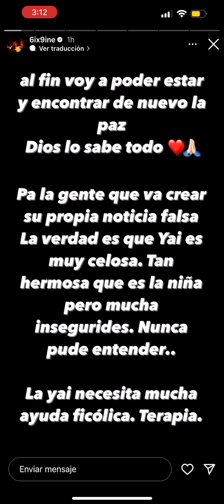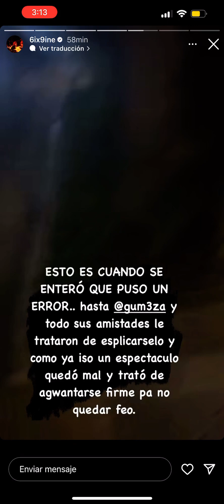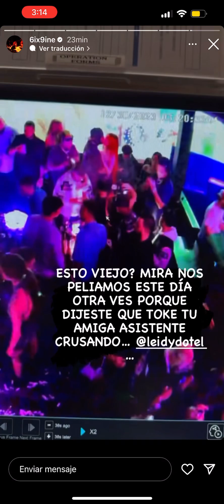Yailin La mas viral y 6ix9ine vuelven a discutir por celos